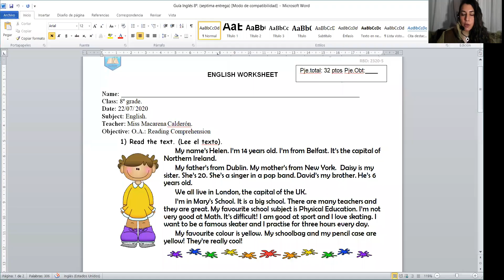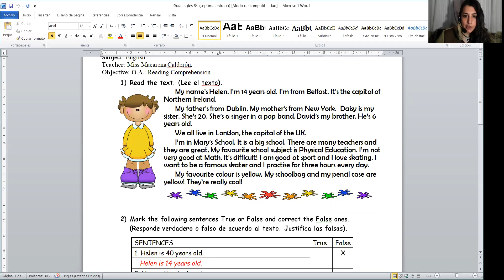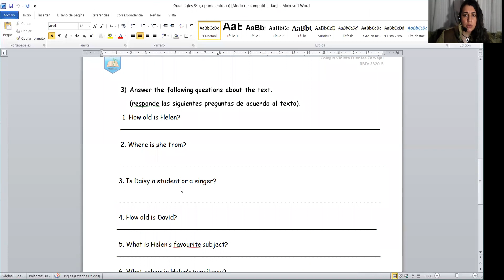Actividades Inglés 8° básico, entrega 23 de julio.